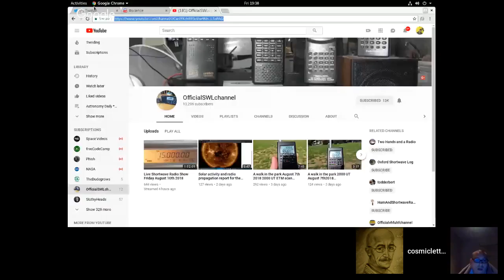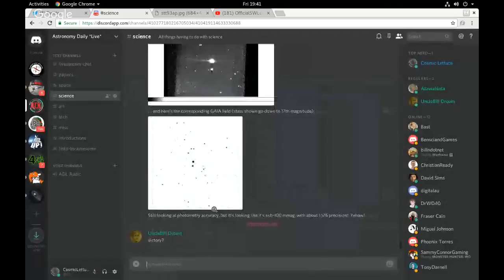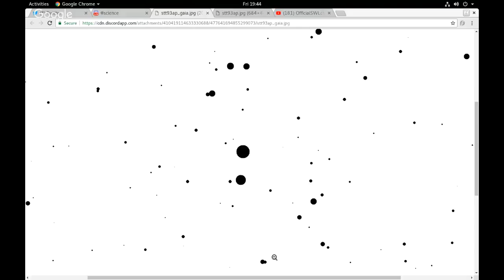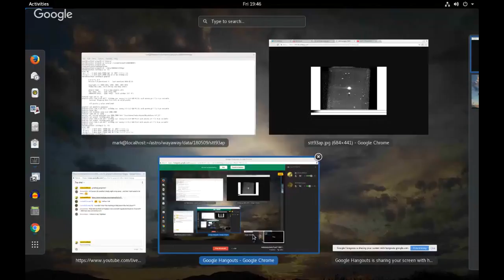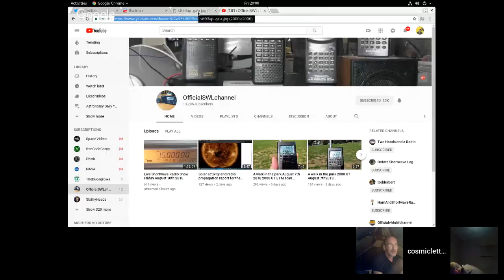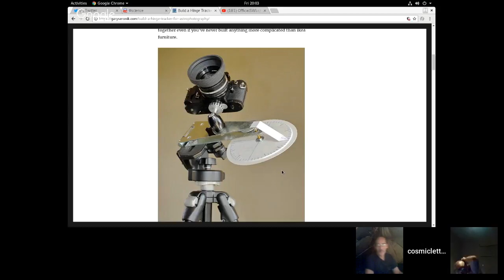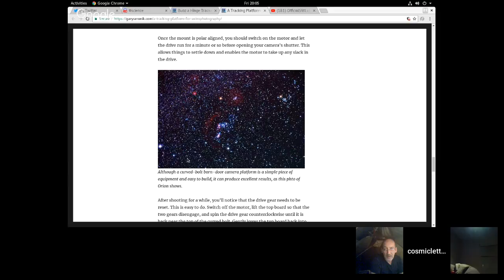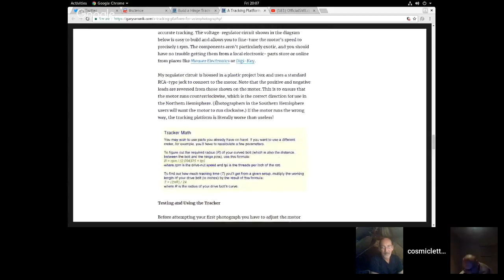Astronomy Daily *Live* 180811 | Project Update, Barn Door Mount